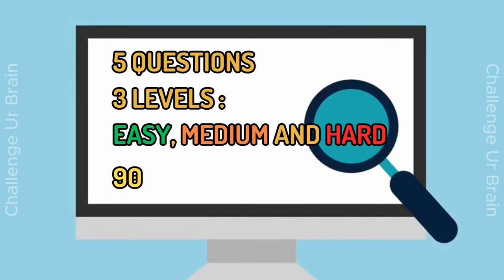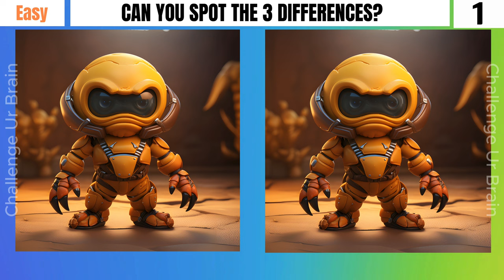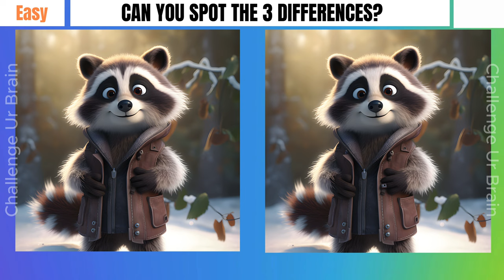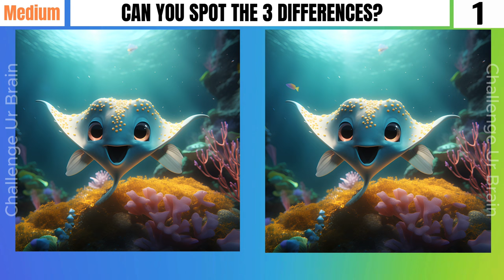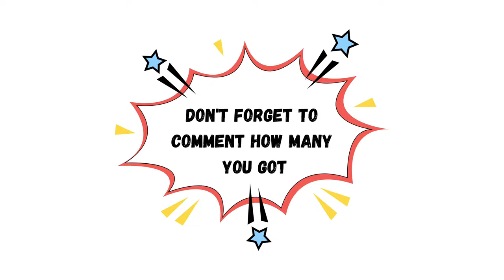Spot the difference: 99% can't find all differences[3 levels] [Find the differences 16]